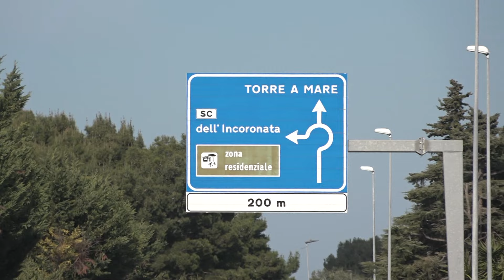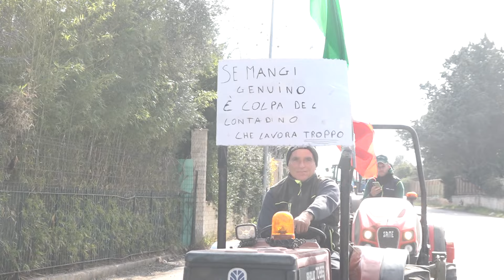Protesta dei trattori, la marcia parte da Rutigliano: decine di mezzi in corteo nel Sud Est barese